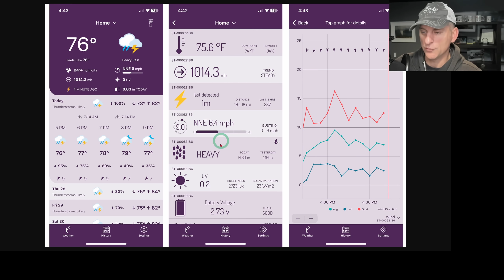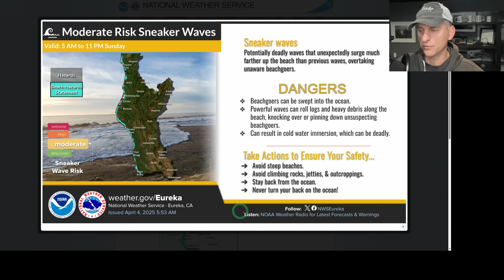California Thunderstorms, What's Next?